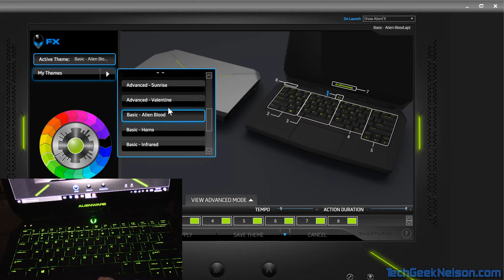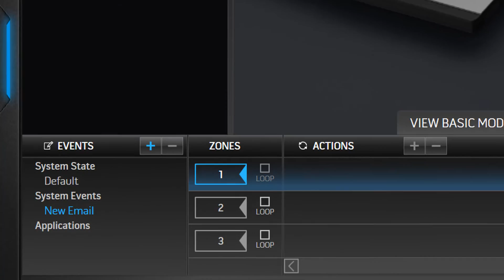Alienware 13' OLED Gaming Laptop REVIEW [Part 1]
Part 1 of the my review on the Alienware 13 OLED gaming laptop focues on the command center. It gives you full control over how you want your laptop to look and behave. Changing the LED lights is not just for looks, It can be used as a notification. For example, My keyboard turns red when my battery is low and it turns green when I have a new email on outlook. This allows me to turn off most of those annoying Windows notifications.

I was told that this laptop as been selling out on Dell's site so here is the bestbuy link

TechGeekNelson.com
Twitter.com/TechGeekNelson
Facebook.com/TechGeekNelson
Instagram.com/TechGeekNelson